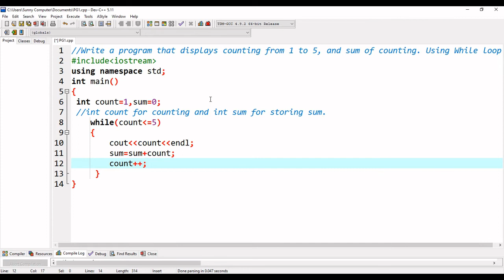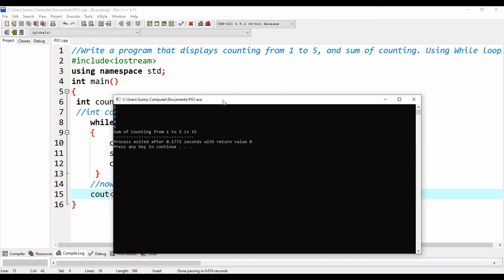Write a C++ Program that displays counting from 1 to 5, and the sum of counting using while loop.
If any query about this program/topic ask in comment box.
BS Part 1 Solved Quiz
Bs Part 1 Solved Assignment